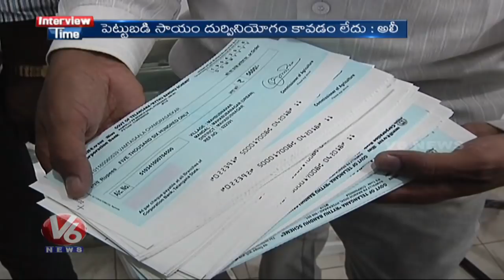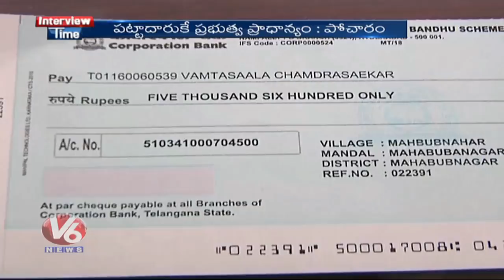Interview Time With Deputy CM Mahmood Ali Over Rythu Bandhu Scheme | V6 News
Watch V6 Special Program Interview Time with Deputy CM Mahmood Ali Over Rythu Bandhu Scheme.